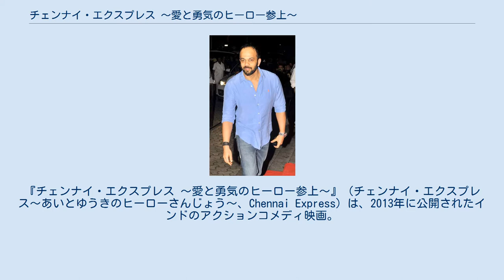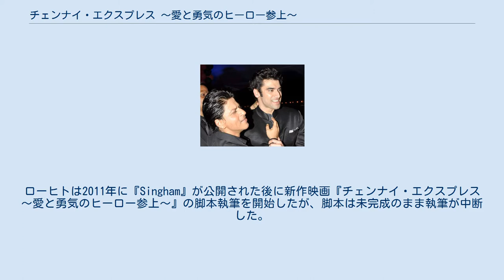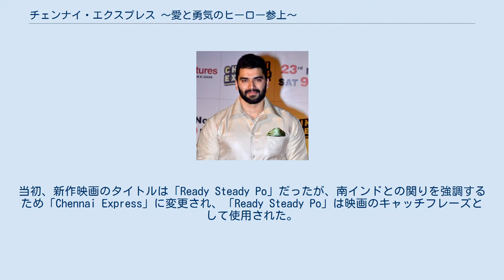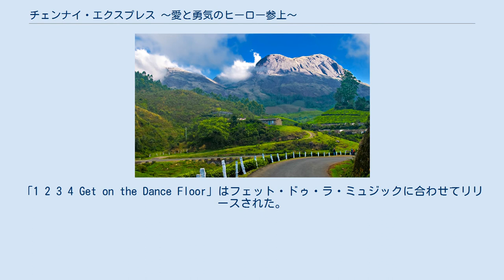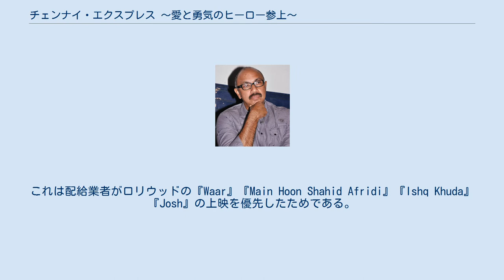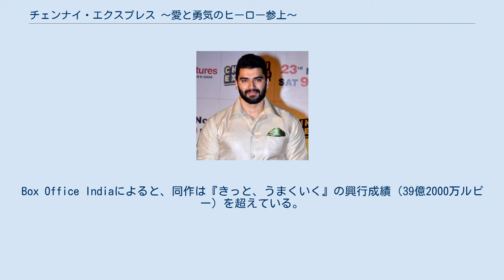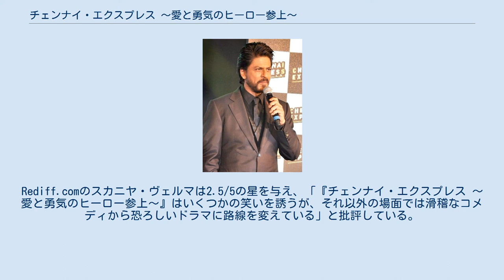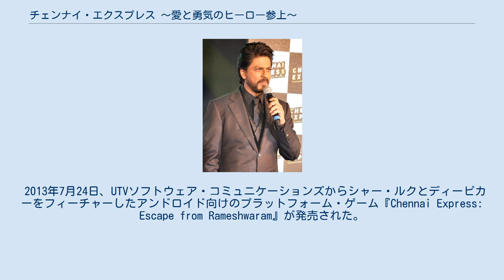チェンナイ・エクスプレス 〜愛と勇気のヒーロー参上〜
インドのアクション・コメディ映画
タミル・ナードゥ州を舞台とした映画作品
アイテム・ナンバーをフィーチャリングした映画作品
『チェンナイ・エクスプレス 〜愛と勇気のヒーロー参上〜』（チェンナイ・エクスプレス〜あいとゆうきのヒーローさんじょう〜、Chennai Express）は、2013年に公開されたインドのアクションコメディ映画。
ローヒト・シェッティが監督を務め、シャー・ルク・カーン、ディーピカー・パードゥコーン、ニキティン・ディール、サティヤラージが主要キャストとして出演している。
各国で英語、フランス語、スペイン語、アラビア語、ドイツ語、ヘブライ語、オランダ語、トルコ語、マレー語字幕版が公開されている。
主要撮影はメーブーブ・スタジオ、ウダカマンダラムを中心に行われ、2013年8月8日に海外市場で、翌9日にインドで公開された。
興行収入42億3000万ルピーを記録するヒット作となり、『きっと、うまくいく』の記録を塗り替え、2013年当時のボリウッド映画歴代興行成績第1位となった。
 ムンバイで暮らすラーフルは幼少期に両親を事故で喪い、祖父母の元で成長した。
祖父の100歳の誕生日を控えた日、ラーフルは友人のサリムとボビーに誘われゴア州に旅行に行くことにしたが、誕生日の前日に祖父が急死する。
祖父の死後、ラーフルの祖母は「自分の死後、遺灰をガンジス川とラーメーシュワラムに撒いて欲しい」という遺言を伝え、ラーメーシュワラムに向かうように告げる。
ラーフルはゴア州の川から遺灰を撒こうと考え、祖母を安心させるためチェンナイ・エクスプレスに乗り込み、途中のカリヤーン・ジャンクション駅で友人たちと合流しようとする。
しかし、遺灰を列車内に置き忘れたことに気付いたラーフルは列車に戻り、その際に列車に乗り込もうとしていた男女を手助けしている間に列車を降りられなくなってしまう。
乗車を手助けしたミーナはタミル・ナードゥ州コンバン村の実力者ドルゲーシュハラの娘であり、父の勢力拡大のため隣村のタンガバッリとの政略結婚を強要されていた。
列車を降りたミーナは迎えに来たドルゲーシュハラに対し、「ラーフルと結婚するつもりだ」と嘘を伝え、ドルゲーシュハラは今後のことを決めるためラーフルを村に連れて行く。
そこでタンガバッリと決闘することになったラーフルは、決闘の夜に逃げ出してサムシェール警部に匿ってもらうが、隠れ場所が密漁船だったため船はそのままスリランカに向かい、密猟者の一味と間違われて海洋警察に拘束される。
 ラーフルは身元確認のためコンバン村に戻され、ドルゲーシュハラやタンガバッリの前に差し出される。
ミーナを人質にしたラーフルは車に乗り込み、再び村を脱出する。
途中で車が故障して2人は喧嘩別れするが、最終的に進退に困ったラーフルはミーナを頼り、2人は近隣のヴィダンバ村に向かい「駆け落ちした夫婦」を装い村人たちの庇護を受け、村での日々を通してミーナはラーフルに想いを寄せるようになる。
タンガバッリたちに見付かった2人は村人たちの助けを借りて脱出に成功し、ラーフルはミーナと別れてラーメーシュワラムに向かおうとするが、ミーナはラーフルと同行することを選び、2人でラーメーシュワラムに向かう。
遺灰の散布を終えたラーフルは、ミーナを連れてコンバン村に戻り、ドルゲーシュハラと対峙する。
彼はドルゲーシュハラやタンガバッリにミーナを自由の身にするように説得し、その中で彼女に愛を告白する。
決闘の末にタンガバッリを倒したラーフルは、ドルゲーシュハラやタンガバッリに勇気を認められ、ミーナは父の支配から解放され自由の身となり、ラーフルとの結婚を認められる。
 ディーピカー・パードゥコーン シャー・ルク・カーン ニキティン・ディール サティヤラージ プロモーション活動中のシャー・ルク・カーン 当初、ローヒト・シェッティは1982年にグルザールが製作した『Angoor』のリメイクを製作するためにシャー・ルク・カーンの起用を計画していた。
ローヒトは2011年に『Singham』が公開された後に新作映画『チェンナイ・エクスプレス 〜愛と勇気のヒーロー参上〜』の脚本執筆を開始したが、脚本は未完成のまま執筆が中断した...